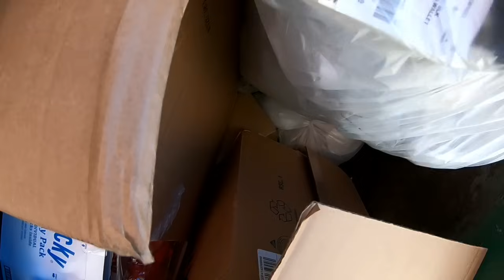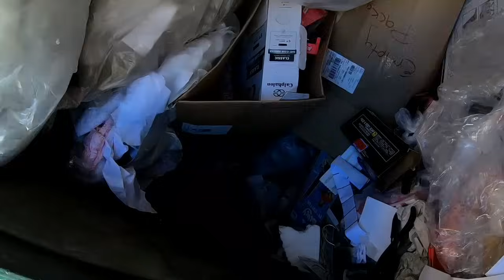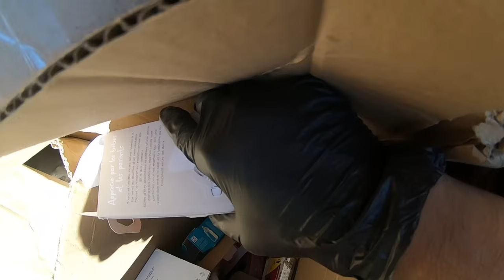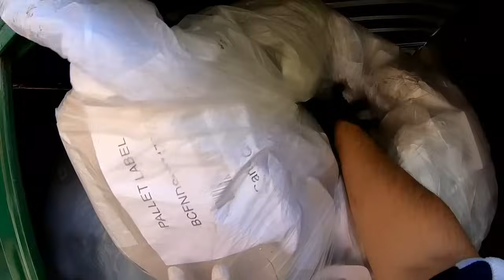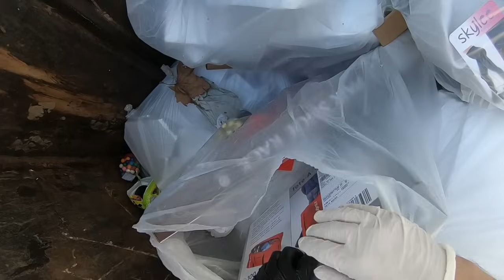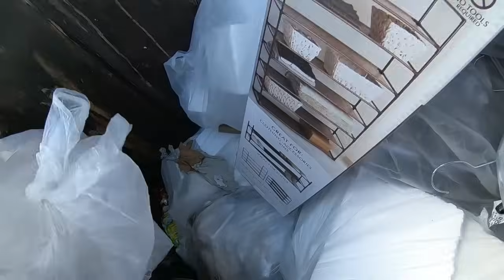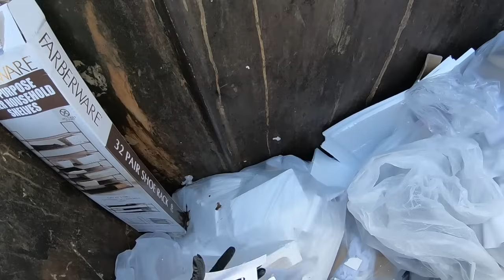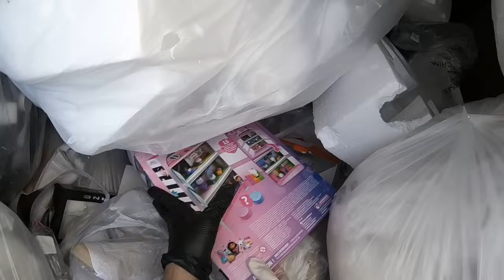DUMPSTER DIVING♻️Mega HALLAZGO😱LO QUE TIRAN Las TIENDAS💸a La BASURA💸Es Increíble😱LO QUE TIRAN EN USA